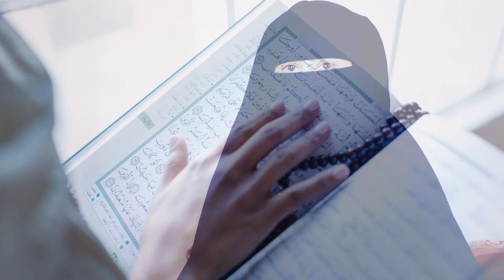Husband kaisa ho ..!! Amina Binte Mohammad